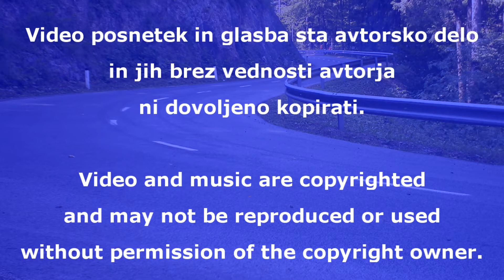Drift Grega Ivic - Lucine 2012 by Webb_x Media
pure sound!
drift
Grega Ivič - BMW M3
GHD / Bergrennen / HillClimb Lučine 2012